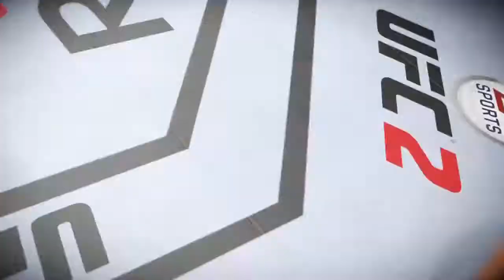I WANNA DIE!!! - UFC 2 Gameplay Part 3